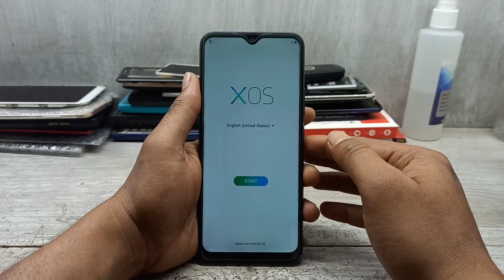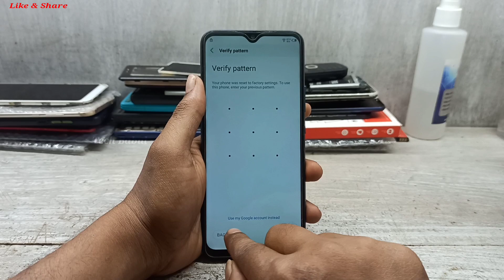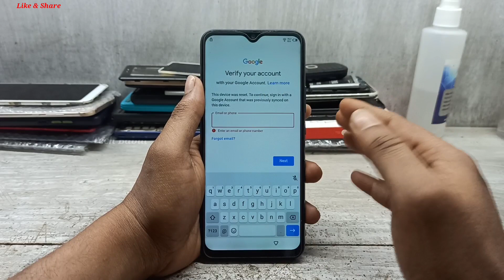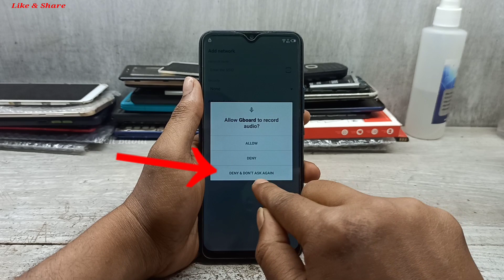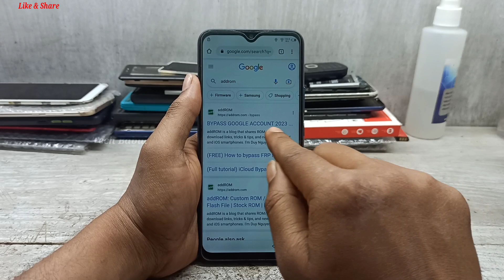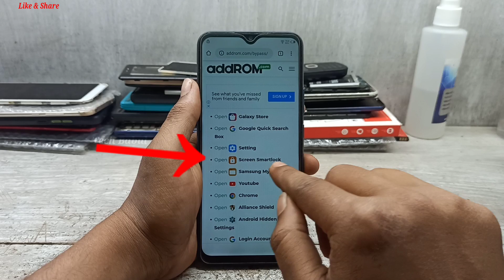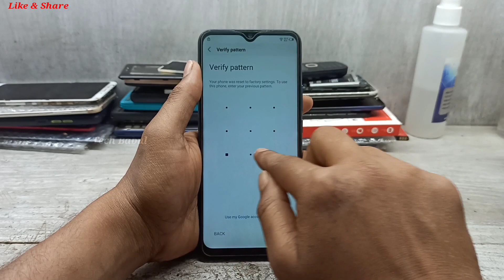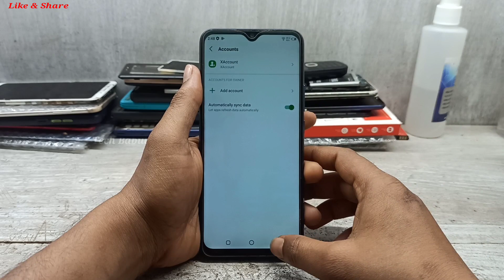Infinix Smart 4 Plus (X680D) Android 10 Frp Bypass|New Trick 2023|Without Pc/Reset Frp 100% Working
Infinix Smart 4 Plus (X680D) No Gmail Login/No Apk /Android 10 | Frp Bypass Without Pc | New Trick 2023 | Bypass Google Account 100% Working By Tech Babul
Cover Topic :-
1. infinix smart 4 plus frp unlock without pc
2. infinix smart 4 plus frp unlock
3. infinix smart 4 plus frp bypass without pc
4. infinix smart 4 plus google account bypass
5. infinix smart 4 plus frp bypass
6. infinix smart 4 plus bypass google account
7. smart 4 plus frp bypass android 10
8. smart 4 plus frp unlock android 10
9. infinix smart 4 plus x680d frp bypass android 10
10. infinix smart 4 plus x680d frp unlock android 10
11. infinix smart 4 plus x680d frp bypass without pc
12. infinix smart 4 plus x680d frp unlock without pc
13. how to frp unlock infinix smart 4 plus
14. how to frp bypass infinix smart 4 plus
15. frp bypass infinix smart 4 plus
16. frp unlock infinix smart 4 plus
17. infinix smart 4 plus frp unlock android 10
18. infinix smart 4 plus frp bypass android 10
19. infinix x680d frp unlock android 10
20. infinix x680d frp bypass android 10
21. infinix x680d google account bypass
22. infinix x680d bypass google account
23. infinix x680d unlock frp android 10
24. infinix x680d bypass frp android 10
25. infinix smart 4 plus ka google lock lock kaise tode
26. infinix smart 4 plus ka frp lock kaise tode
27. infinix x680d frp reset no gmail login
28. how to frp unlock infinix smart 4 plus x680d
29. how to frp bypass infinix smart 4 plus x680d
30. how to remove google lock infinix smart 4 plus
31. infinix x680d frp lock remove
32. infinix x680d google account lock remove
33. how to remove frp infinix x680d
34. infinix smart 4 plus x680d bypass google account
35. infinix smart 4 plus x680d google account bypass
36. infinix smart 4 plus x680d remove google account
37. x680d frp lock remove android 10
38. x680d google account lock remove
39. x680d remove google account lock
40. x680d bypass google account lock
41. infinix smart 4 plus frp unlock new update 2023
42. infinix smart 4 plus frp bypass new update 2023
43. infinix smart 4 plus frp unlock new trick 2023
44. infinix smart 4 plus frp bypass new trick 2023
45. infinix x680d frp unlock new update 2023
46. infinix x680d frp bypass new update 2023
47. infinix x680d frp unlock new trick 2023
48. infinix x680d frp bypass new trick 2023
49. how to remove google lock infinix smart 4 plus
50. how to remove google lock infinix x680d
51. infinix x680d remove frp android 10
52. infinix x680d remove google lock android 10
53. infinix x680d frp reset android 10
54. infinix x680d reset frp android 10
55. frp unlock infinix x680d android 10
56. frp bypass infinix x680d android 10
57. infinix x680d remove frp without pc
58. infinix x680d remove google lock android 10
59. how to frp unlcok x680d
60. how to frp bypass x680d
61. infinix x680d bypass google account lock
62. infinix x680d remove google account lock
63. how to infinix x680d frp unlock android 10
64. how to infinix x680d frp bypass android 10
65. how to infinix x680d android 10 frp unlock
66. how to infinix x680d android 10 frp bypass
67. bypass google acount infinix smart 4 plus
68. google acount bypass infinix smart 4 plus
69. remove google acount infinix smart 4 plus
70. bypass google acount infinix x680d
71. google acount bypass infinix x680d
72. remove google acount infinix x680d
73. infinix x680d remove frp lock
74. infinix x680d remove google lock
75. infinix x680d reset frp 2023
76. infinix x680d frp lock android 10
77. how to frp unlock infinix x680d
78. how to frp bypass infinix x680d

Keep-Supporting
Keep-Loving
Keep-Sharing..